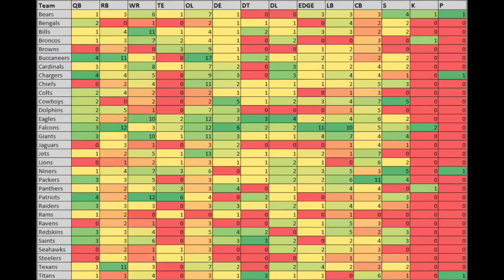2020 NFL Draft - First Round Predictions for Landing Spots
2020 NFL Draft - First Round Predictions for Landing Spots

2:52 - Bold Predictions for Round One
8:25 - Teams likely to take skill position players
8:28 - Denver Broncos (WR)
16:40 - Indianapolis Colts (WR)
18:35 - Las Vegas Raiders (WR)
20:48 - Minnesota Vikings (WR)
24:11 - New York Jets (WR)
26:20 - Philadelphia Eagles (WR)
28:24 - New Orleans Saints (WR)
29:26 - San Francisco 49ers (WR)
32:40 - Miami Dolphins/Los Angeles Chargers (QB)
33:28 - Atlanta Falcons/Indianapolis Colts/Philadelphia Eagles/Tampa Bay Buccaneers (RB)
35:10 - Predicting Landing Spots
35:20 - Tua Tagovailoa
37:43 - Justin Herbert
39:30 - Jordan Love
40:00 - Ceedee Lamb
40:55 - Jerry Jeudy
41:48 - Henry Ruggs
42:52 - Justin Jefferson
45:06 - D’Andre Swift
46:55 - Jonathon Taylor
50:14 - Cole Kmet
50:50 - Teams with most prospect meetings
50:55 - Quarterback
53:17 - Runningback
54:15 - Tight End
54:52 - Wide Receivers